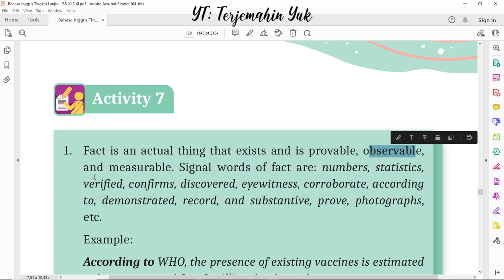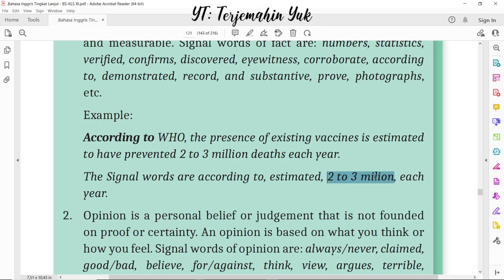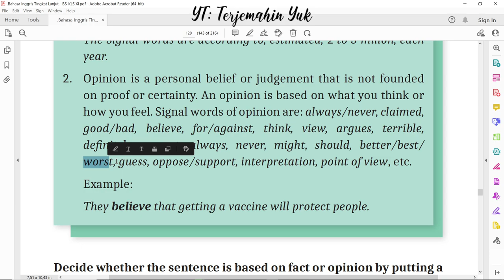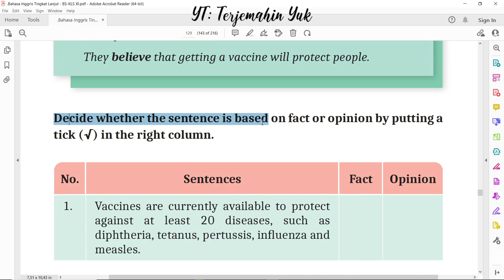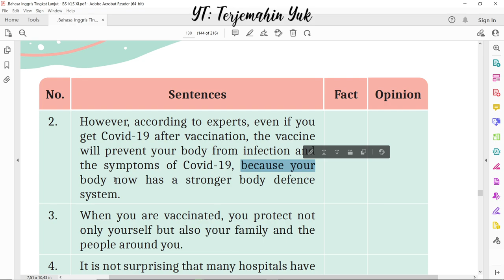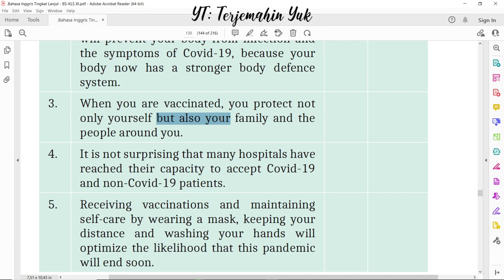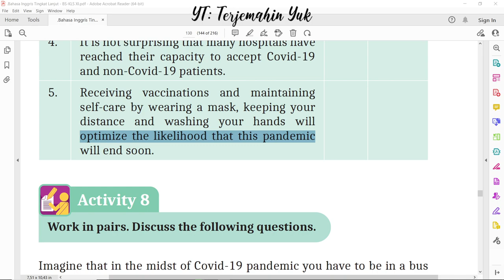Hal. 129-130 kelas 11 Terjemahan Buku Bahasa Inggris SMA MA Kurikulum Merdeka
Activity 7 tentang pengertian dan signal words dari fact dan opinion. Mengerjakan tugas apakah kalimat yang diberikan adalah fakta atau opinion.
terjemahin yuk
terjemahinyuk
terjemahkan yuk
Kelas VIII
English for Nusantara
Tingkat Lanjut
kunci jawaban
belajar bahasa inggris
pelajaran
halaman